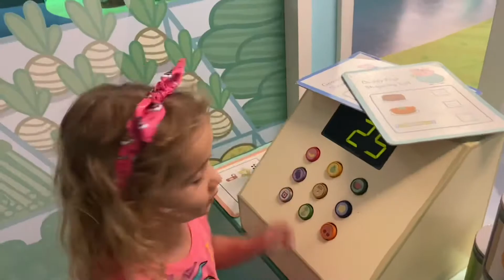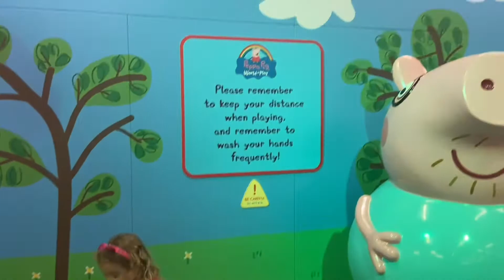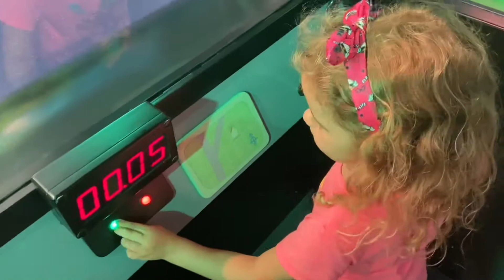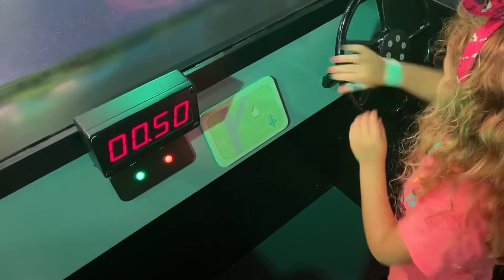APAIXONANTE MUNDO DA PEPPA PIG |GRAPEVINE MILLS TEXAS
É de apaixonar o mundo da Peppa Pig que temos aqui no shopping Grapevine Mills na região de Dallas Fort Worth!

Se você tem filhos pequenos, precisa leva-los pra conhecer esse lugar. É uma cidade da Peppa com vários cenários do desenho!

Quer ver que sonho de lugar? Então assista o vídeo com as crianças de preferência! Eu e minha filha Maria passamos uma tarde lá e filmei tudo pra vocês!

✅Quer aprender inglês fácil?

✅Me Siga no instagram: @kkcarvalhais